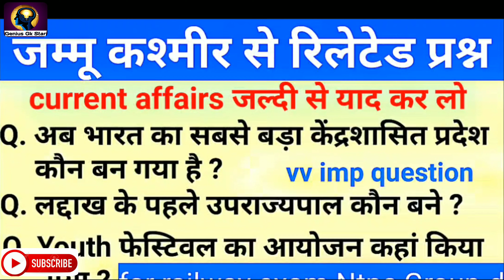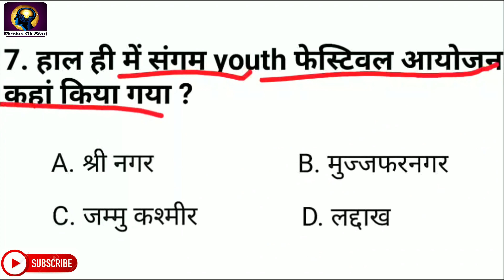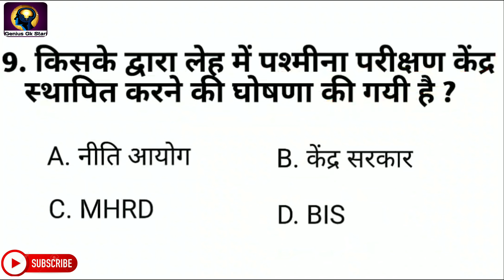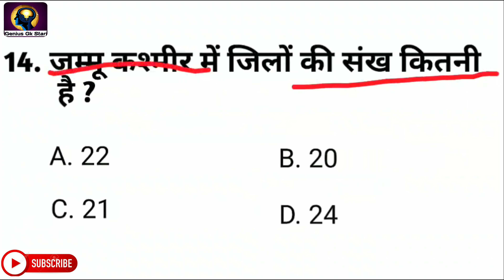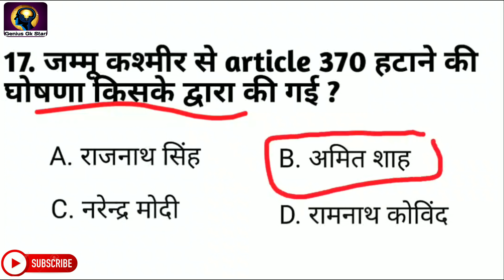Jammu kashmir very important question | Jammu kashmir Gk | Jammu kashmir and laddakh Union territory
hello friends is video me jammu kashmir se related gk and current affairs ke question ko select kiya hai jo ki bahut hi important question hain yaad kr lo.

jammu kashmir current affairs
jammu kashmir general knowledge
jammu kashmir samanya gyan
jammu kashmir 370 dhara kya h
article 370 kya h
laddakh kendra shasit pradesh
amit shah article 370 end
laddakh kendrashasit pradesh